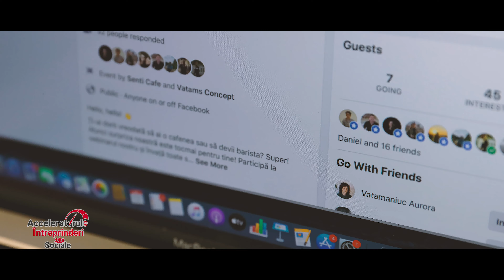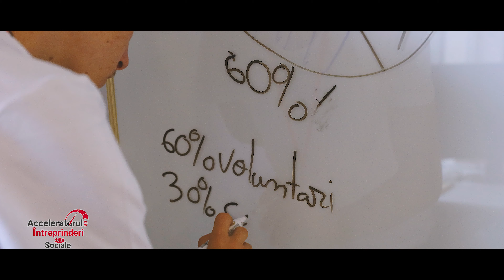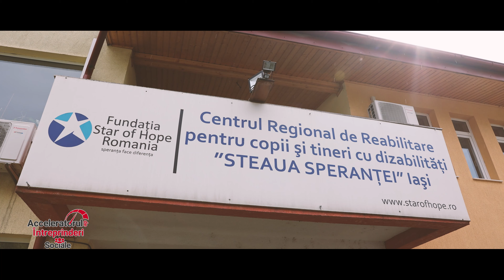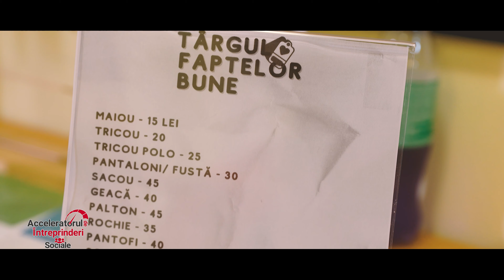Vatams Concept - agenție marketing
Întreprinderea socială Vatams Concept - agenție marketing